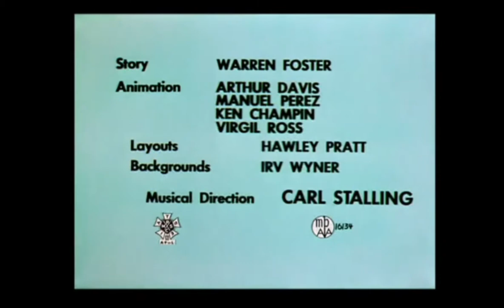Looney Tunes "Goo Goo Goliath" Opening and Closing (Redo)